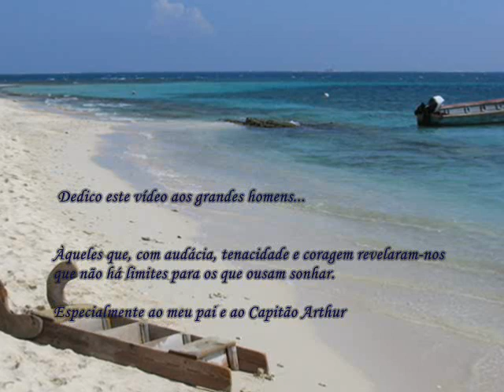O Homem do Leme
Dedico este vídeo a todos os grandes homens.

'O homem do leme' é uma escultura monumental portuguesa realizada em 1934, na Avenida de Montevidéu; cidade do Porto (Portugal).

Através do 'homem que agarra vigorosamente um leme', Américo Gomes (o autor) homenageou aos pescadores.

Imagens de Portugal.